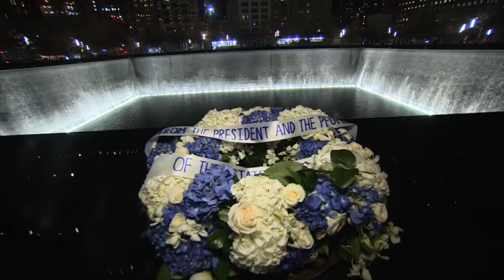סיכום ביקורו של נשיא המדינה ראובן רובי ריבלין בניו יורק